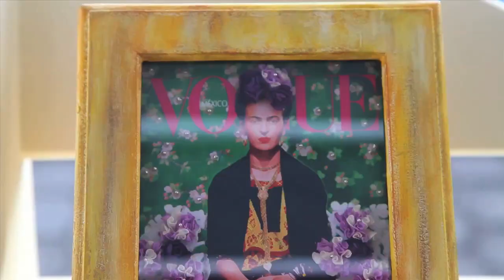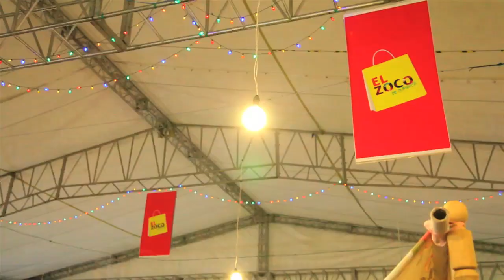El ZOCO de Cumbayá 2013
El ZOCO de Cumbayá 2013 realizado en la ciudad de Quito del 21-24 de Noviembre en Cumbayá.

Pro Imagen Ecuador